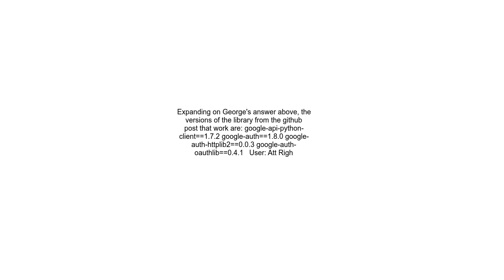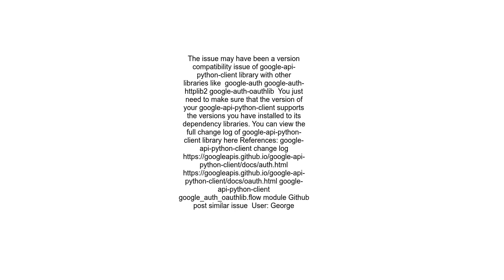【Google OAuth】AttributeError &#39;InstalledAppFlow&#39; object has no attribute &#39;run console&#39